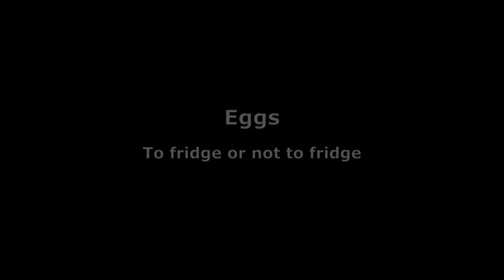My perfect Omelette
For getting rid of leftovers then an omelette is a great dish. There are lots of different varieties and they are really simple to do. There are however a few key secrets that you need to know in order for you to make your own perfect omelette.

    2 eggs
    Spot of milk
    Salt and Pepper
    2 mushrooms
    Some chopped onion
    Oil

Cooking gluten free food in a tiny galley on a sail boat can be challenging and fun. Join us as we travel the world, cook fantastic food and find out about local produce and dishes

We use a Mr. D Thermal cooker a lot, so if you want to buy one visit

For the recipe and more great information visit

Music